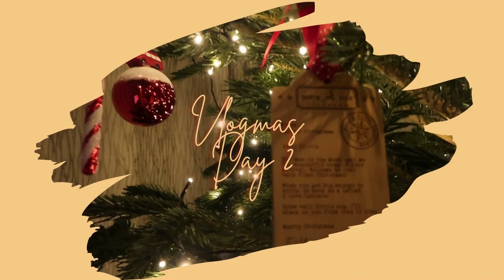Vlogmas 2023 Day 2 | Decorating Our Tree!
Welcome back to day 2 of vlogmas 2023! A shorter video today from me as we decorate our tree!

Have you got your tree up yet?

Much Love,
Katie xxx